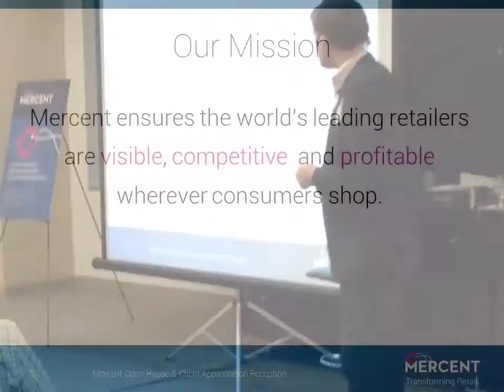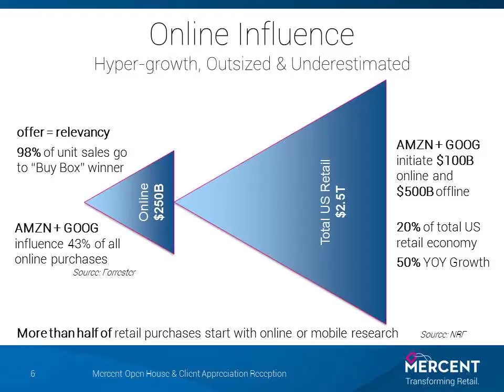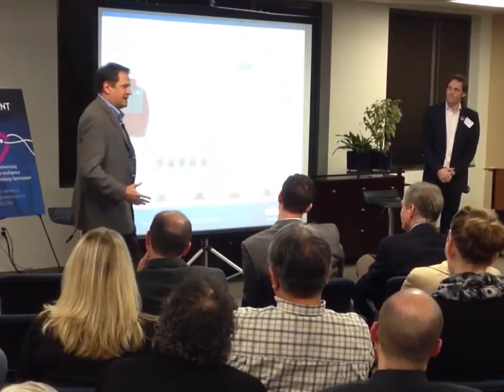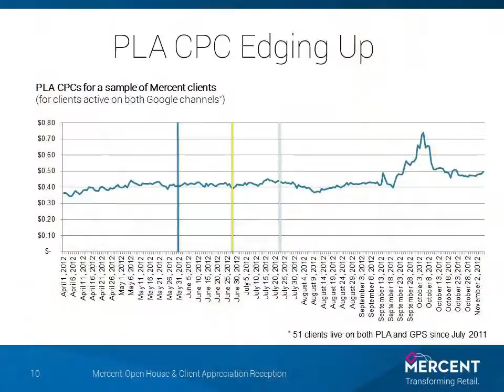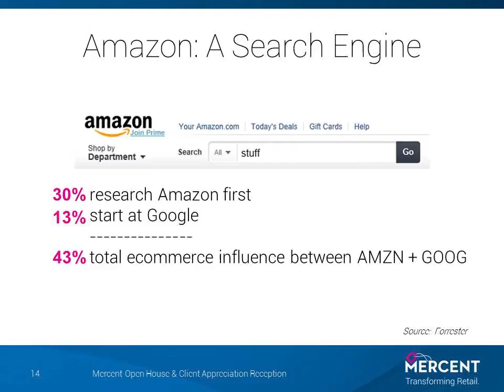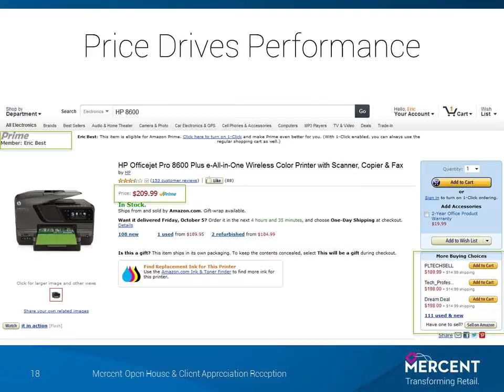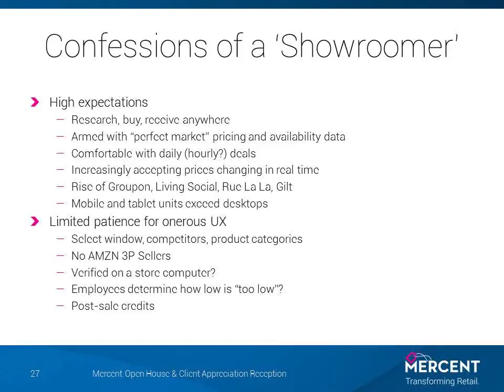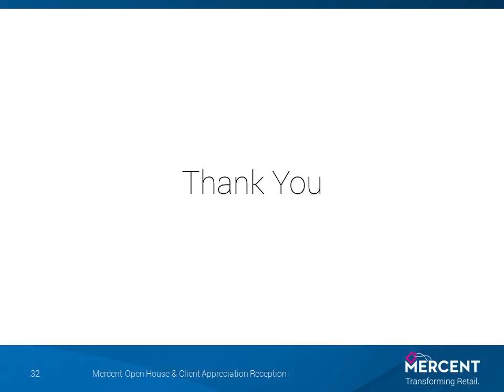Key Trends in Omni-Channel Retail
Mercent CEO, Eric Best and VP of Client Service, Frank Kochenash provide insight into current and coming eCommerce and retail trends. Presented at a private client event hosted at Mercent's Headquarters in Seattle, WA on November 8, 2012.